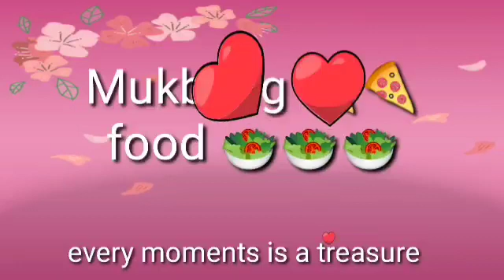Friday Lunch Happy Weekend